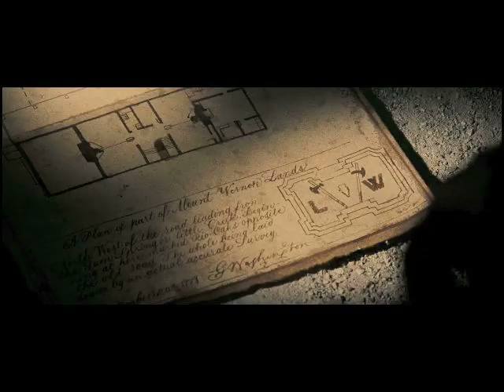(Fake)Thief movie trailer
Based on the Lookingglass studios stealth video game.
The music is from the excellently atmospheric original score by Eric Brosius.
Thief is a series of three games to date: Dark Project, Metal Age, and Deadly Shadows. All revolve around the exploits of street urchin turned master criminal Garrett, a surly fellow who is preternaturally good at getting in and out of tricky situations, a bulging bag of loot over his shoulder. His world is a bizarre mishmash of dark fantasy and ever advancing steam-punk technology, manifest in Garrett's signature mechanical eye which is a boon for one in his shadowy profession.